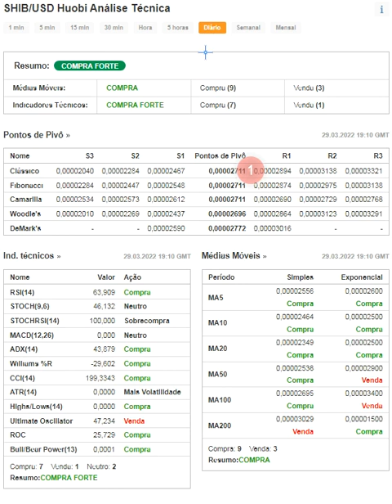SHIBA INU HOJE SÓ COMPRA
✅Muito Importante✅ NÃO É RECOMENDAÇÃO DE INVESTIMENTO!
shiba inu hoje
SHIBA INU HOJE
dolar hoje
Ports Trader
criptomoedas hoje
melhores criptomoedas
noticias criptomoedas
notícias bitcoin
notícias de criptomoedas hoje
notícia shiba inu
criptomoedas promissoras
analise criptomoedas
melhor investimento
qual o melhor investimento
investimentos para iniciantes
tipos de investimentos
melhores investimentos 2022